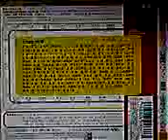ＪＲ東日本駅発車メロディー・特急車内メロディー 音源集 ～山手線+...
東北新幹線車内メロディーです。画像のＣＤ音源から録音しました。ＣＤタイトルは、ＪＲ東日本駅発車メロディー・特急車内メロディー　音源集　～山手線+α～です。2005年06月22日発売、企画・製作：㈱スイッチ、発売：テイチクエンタテイメント価格税込2500円です。